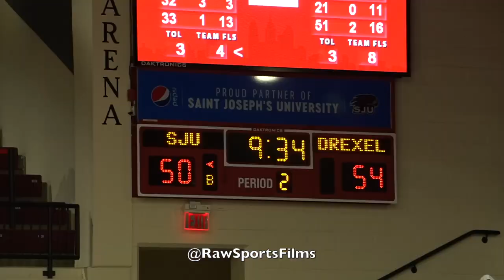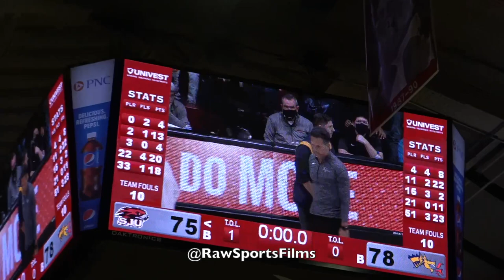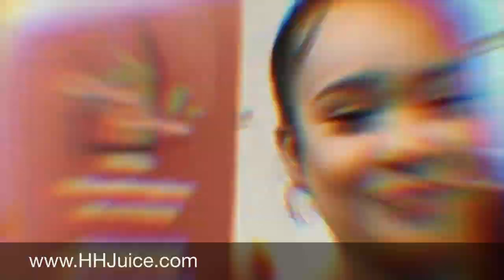SAINT JOSEPH'S vs DREXEL 🔥🔥 IT WENT DOWN TO THE WIRE!!!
My first SAINT JOSEPH'S vs DREXEL Big 5 game of the 2021-22 college basketball season ended up being an instant classic.  It went down to the wire and was highly entertaining start to finish.  In the tiny gym on Hawk Hill it felt like old times watching my alumni Taylor Funk (Manheim Central HS), Jordan Hall (Neumann Goretti HS), and Dahmir Bishop (Imhotep Charter) go to battle with Drexel.  Keep it locked for more Big 5 college hoops as we do our part to expose the awesome college hoops going on in our back yard.

ONLINE STORES